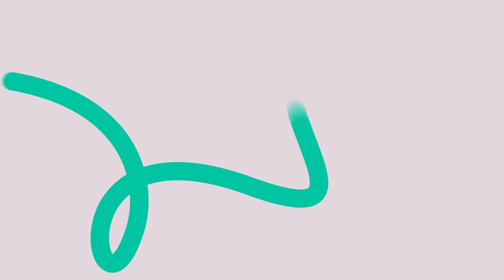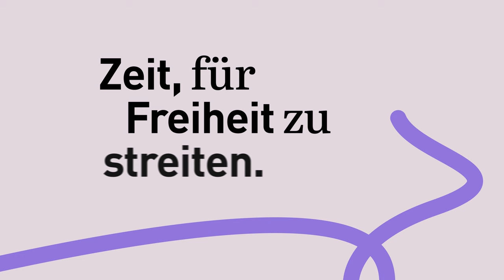Wie steht es um unsere Freiheit? Das Wissenschaftsjahr 2024 - Freiheit.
Was ist Freiheit? Wie steht es um Freiheit, auch um die Wissenschaftsfreiheit? Wie können wir Freiheit stärken?
Das beantworten in diesem Video Düzen Tekkal, Journalistin und Menschenrechtsaktivistin, Dr. Lutz Möller, stellvertretender Generalsekretär der deutschen UNESCO-Kommission, Prof. Dr. Kristin Shi-Kupfer, Professorin für Sinologie an der Universität Trier und Prof. Dr. Antje Boetius, Direktorin des Alfred-Wegener-Instituts.

Über diese und weitere Fragen werden wir ab heute in diesem Wissenschaftsjahr ein Jahr lang diskutieren.